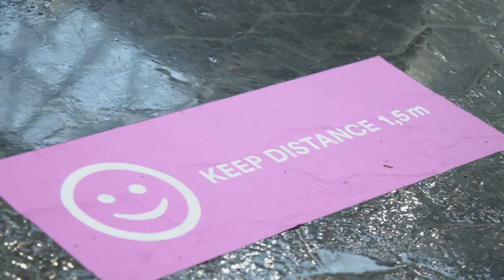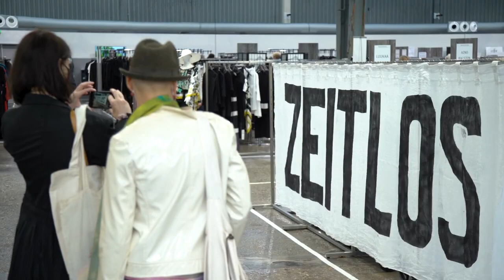Gallery FASHION & SHOES - Erstes Messe Event in Corona-Zeiten!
Als eine der ersten Fachmessen nach dem Corona-Lockdown fand die Gallery FASHION & SHOES auf dem Areal Böhler in Düsseldorf statt. Ein Erfolgsmodell für die kommenden Monate. Hygienekonzepte, Besuchermanagment und eine perfekte Zusammenarbeit mit den Behörden zeigen, dass auch in "COVID-19 Zeiten" Veranstaltungen sicher und zuverlässig durchführbar sind.